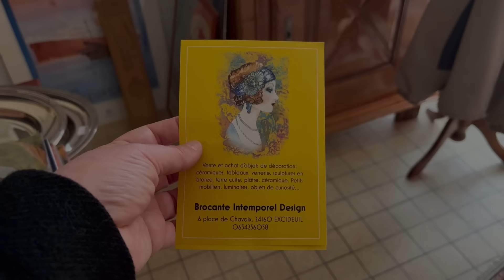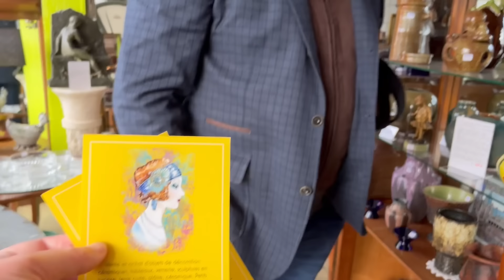Delivering to & from FOUR CHATEAUX & Resuming work on the WC | Manor & Maker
We're playing delivery service for ourselves & others between @TheChateauDiaries @JourneytotheChateau and Grande Couture! Plus, we pick up work on the W.C. on the mezzanine level.

Sara, an IT professional & Stephen a graphic designer and artist are world-traveling Canadians who dreamt of moving to Europe, and France in particular. In 2020 they were working from home when Stephen turned to Sara and popped the question she was longing to hear, “What would have to be true for us to buy a chateau in France?” They searched online for months viewing hundreds of properties. They narrowed their search and toured some properties when they happened upon the one that captured our hearts, Château de Saint-Germain-des-Prés. A year later they made the move to France to start their new adventure in our beautiful Château. They created “Manor and Maker” to reflect the two sides of their adventure. One, to live as chateau owners with all the ups and downs and two, to pursue their passions as makers, creating art in all its forms. They will invite others to come together, united by their passions, to share in this adventure. We invite you to join us too, as we bring our dreams to life. Welcome to Manor & Maker.